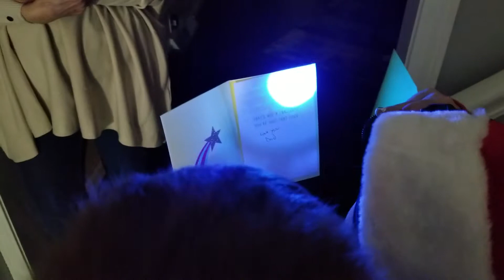Kids get their gift from Santa pt 3